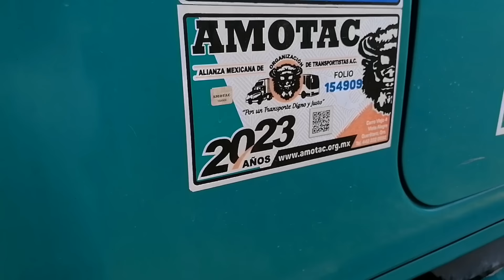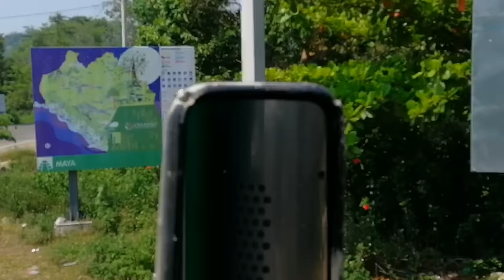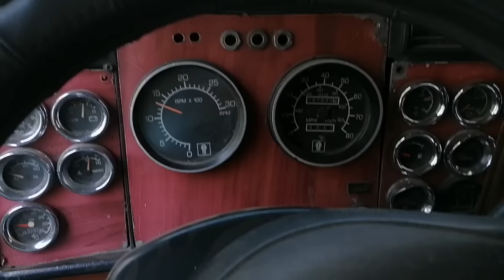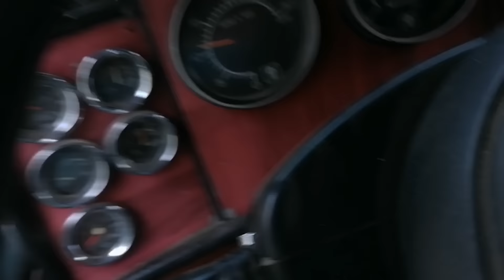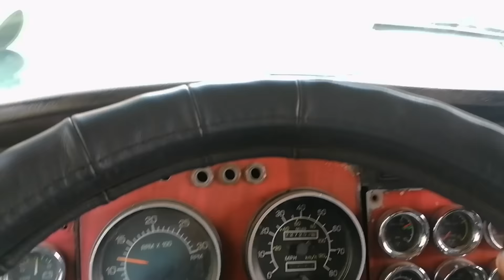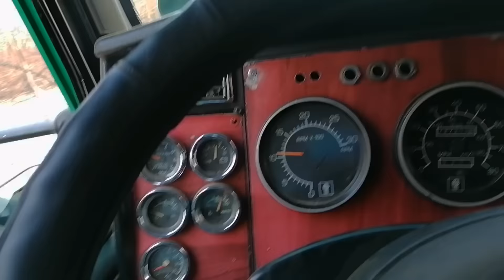COMO YULAY CON 5 PESOS A GUATEMALA 🚛